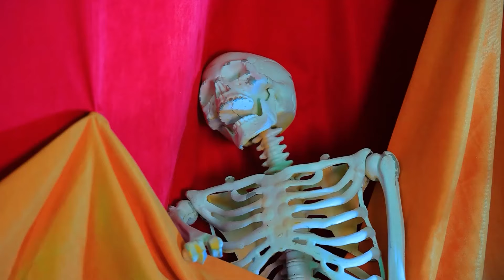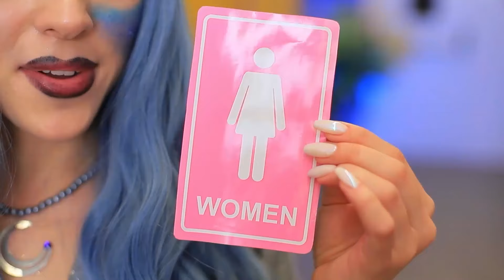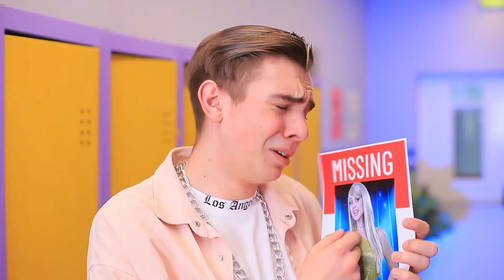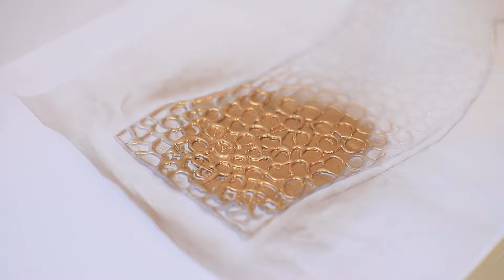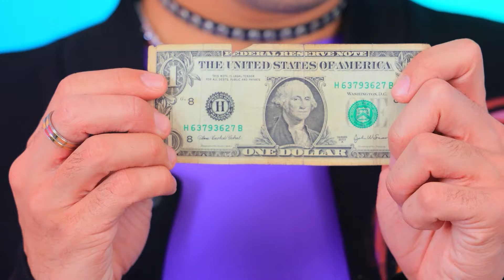เดี๋ยวพวกเราจะต้องมาสร้างบ้านจิ๋วให้กับแคทแนบกันหน่อยแล้ว! การเล่นซ่อนแอบแสนสนุกกับแคทแนบ!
แคทแนปและด็อกเดย์ | เปิดการแจ้งเตือนทั้งหมด

ดูเพิ่มเติม ทูม ทูม:
วิดีโอยอดนิยม: